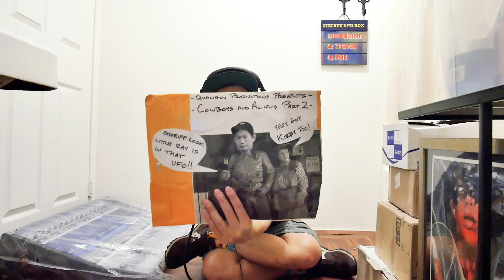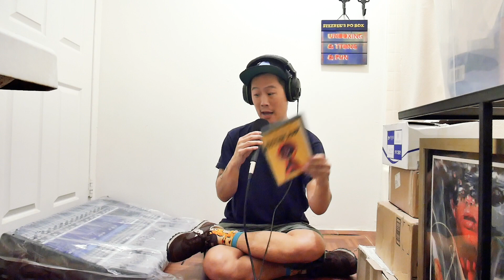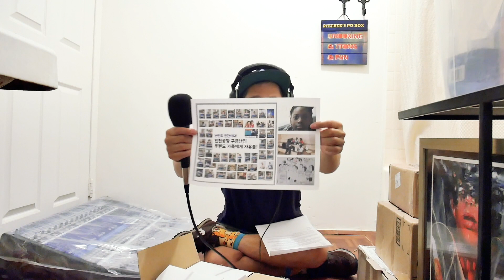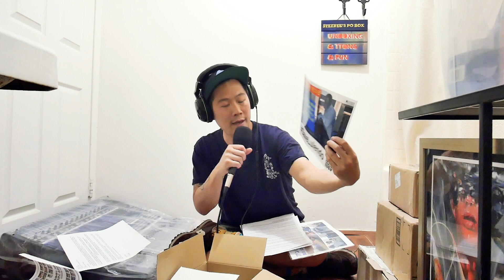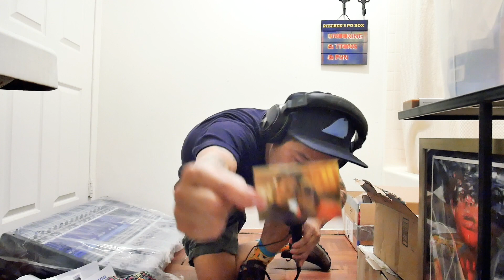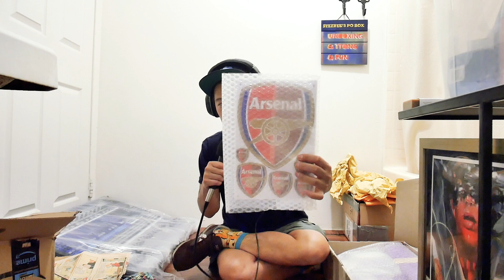STEEBEE'S PO BOX(episode 7)Dr. Dre mixing board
*intro/outro music from Little Ray's-"Greg The Chicken Egg"(instrumental)

A shout out to all the peeps that sent stuff to make episode 7 happen:

Jean Pierre Hernandez
Aaron from "Hell's Kitchen"
Huy Tran
Andrew Grant
Carmen Lilly
Nicola W

Send stuff to:
The Steebee Weebee Show
1425 N. Cherokee Ave.